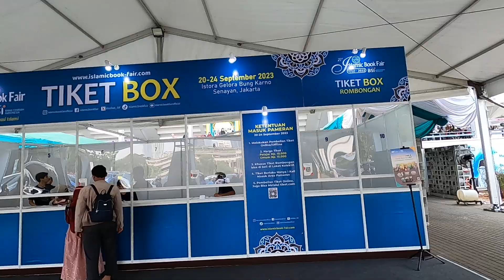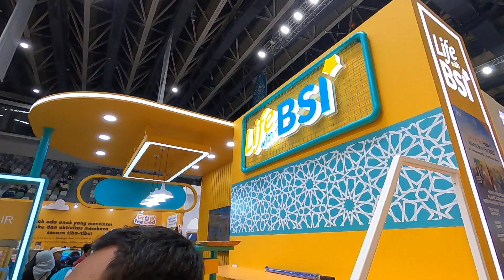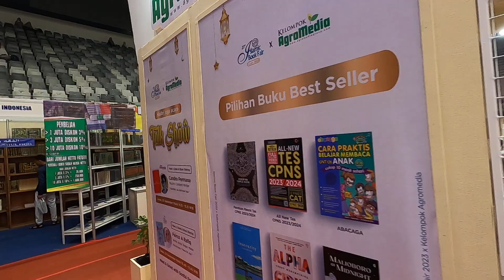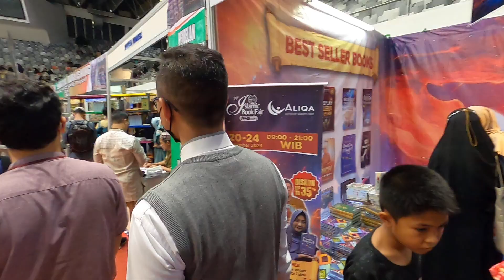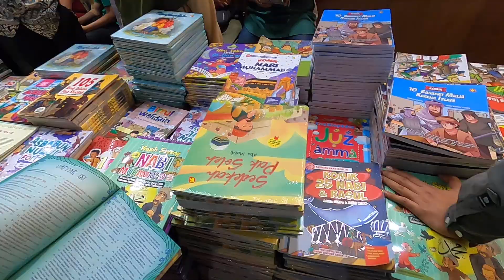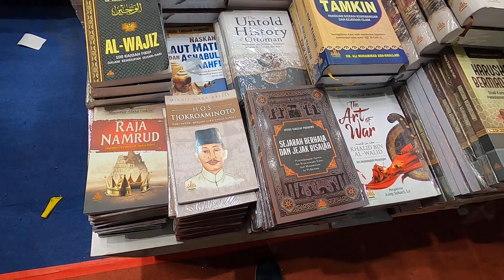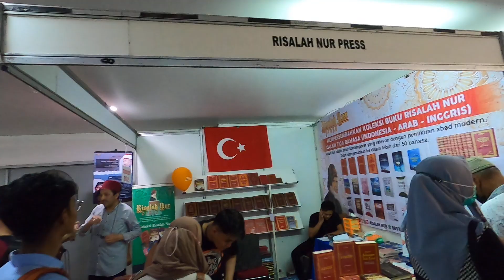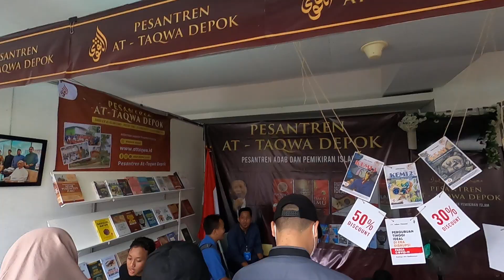Begini Suasana Hari Terakhir Islamic Book Fair 1445 H di Istora Senayan!